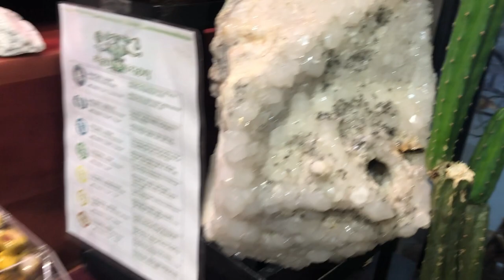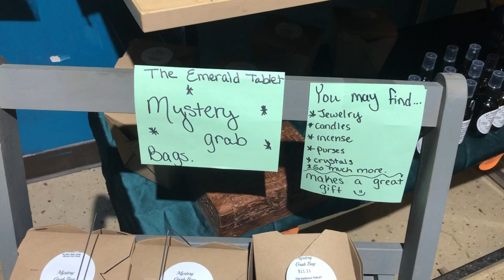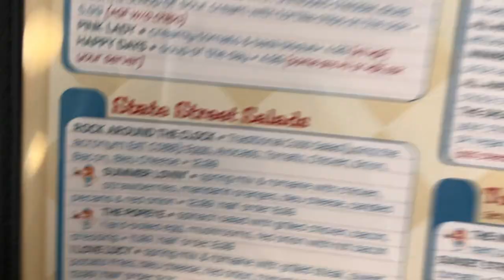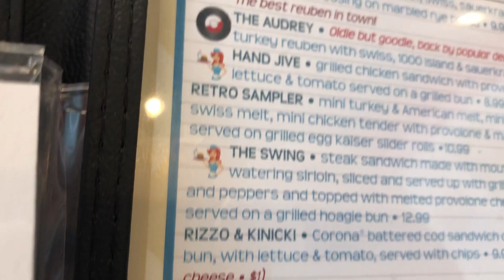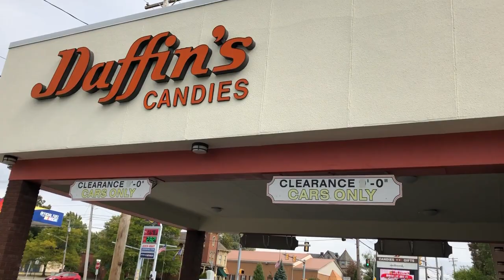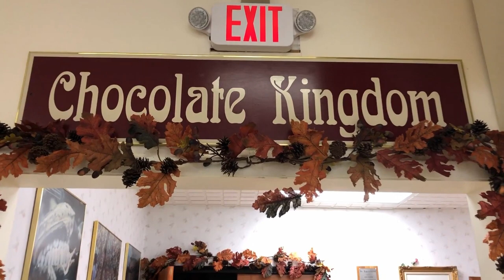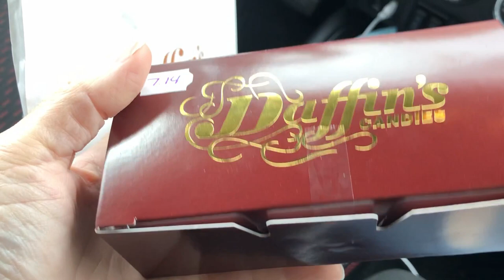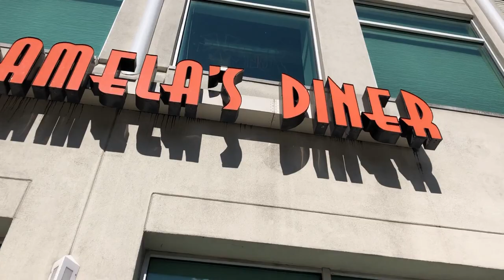Exploring Sharon, Pennsylvania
Exploring the small town, Sharon, Pennsylvania which sits at the edge of the Penn Ohio border.  Get a look at a magical candy store, Daffins, home of the "Chocolate Kingdom."  Get a look at Donna's Diner, which was voted as having the Top 10 milkshakes in Pennsylvania.

Follow me on Snap Chat: mrsmissylopez